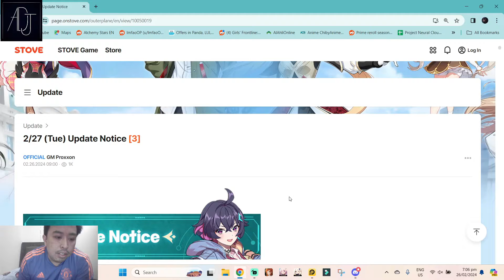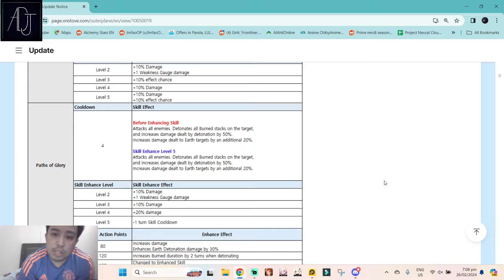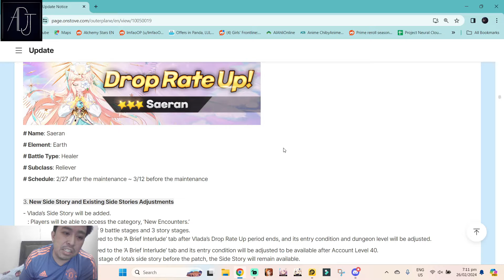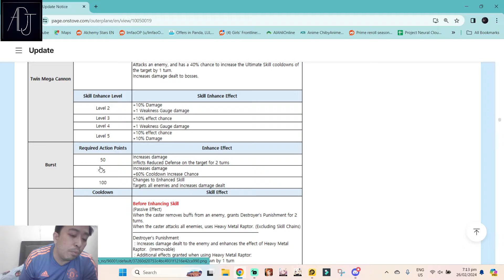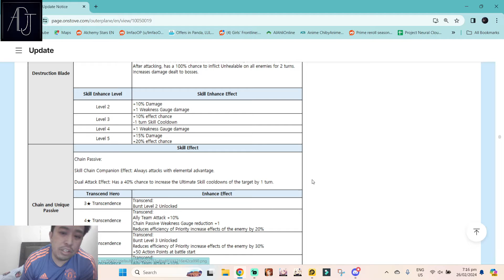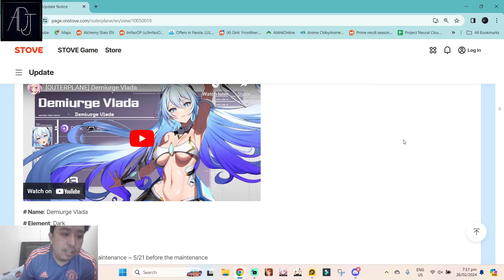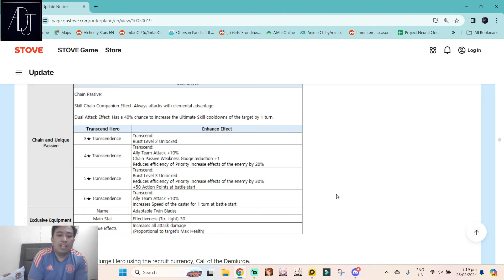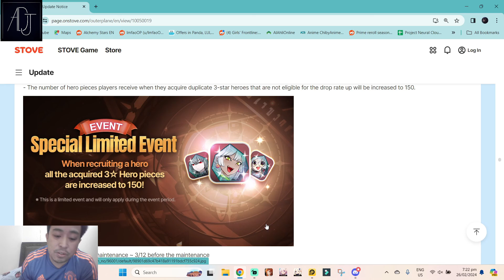Is Demi Vlada OP? Should You Summon? [Outerplane]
Thanks!